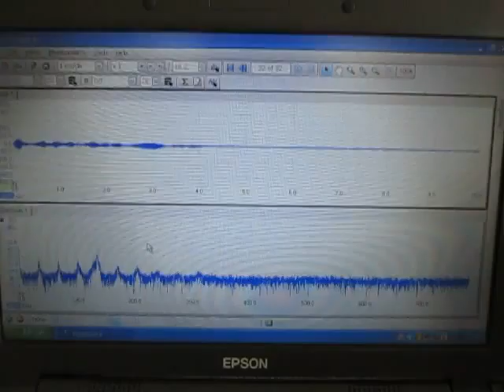超音波システム（４０ｋHz ５０W) ultrasonic-labo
超音波システムの利用方法を研究開発しています。